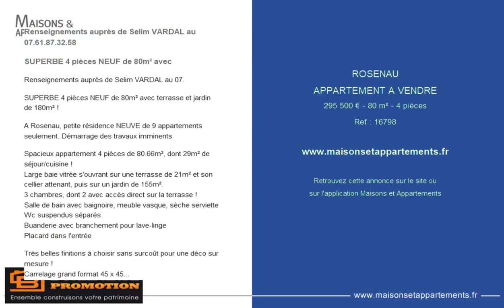ROSENAU - APPARTEMENT A VENDRE - 295 500 € - 80 m² - 4 pièce(s)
Référence : 16798

Renseignements auprès de Selim VARDAL au

SUPERBE 4 pièces NEUF de 80m² avec

Renseignements auprès de Selim VARDAL au 07.

SUPERBE 4 pièces NEUF de 80m² avec terrasse et jardin de 180m² !

A Rosenau, petite résidence NEUVE de 9 appartements seulement. Démarrage des travaux imminents

Spacieux appartement 4 pièces de 80.66m², dont 29m² de séjour/cuisine !
Large baie vitrée s'ouvrant sur une terrasse de 21m² et son cellier attenant, puis sur un jardin de 155m².
3 chambres, dont 2 avec accès direct sur la terrasse !
Salle de bain avec baignoire, meuble vasque, sèche serviette
Wc suspendus séparés
Buanderie avec branchement pour lave-linge
Placard dans l'entrée

Très belles finitions à choisir sans surcoût pour une déco sur mesure !
Carrelage grand format 45 x 45 cm, et parquet dans les chambres
Grandes baies vitrées pour un maximum de luminosité.
Isolation phonique et thermique renforcées

PRESTATIONS HAUT DE GAMME :
Volets roulants électriques, brise vue orientable dans le séjour sur terrasse
Terrasses Carrelées
Chauffage au sol
Porte palière blindée
Cave spacieuse, local à vélo, prise électrique dans les garages

L'appartement comprend un garage en sous-sol et une cave.

ENVIRONNEMENT :
Au centre de Rosenau, Mairie, Banque, Poste, Restaurant et boulangerie à 200 mètres
Complexe Sportif et Culturel l'Escale au bout de la rue
A 5 minutes de l'autoroute, à 15 minutes en voiture de Bâle et de Weil am Rhein

A disposition : visite virtuelle et maquette chez BONAPARTE PROMOTION
Optez pour du NEUF avec BONAPARTE PROMOTION:
- Prix promoteur
- Garantie constructeur 10 ans
- Etude de financement GRATUITE
- Frais de notaire à 7 000€ au lieu de 22 000€ dans l'ancien !!

Nos agences en Alsace :
7 rue des Bonnes Gens - 68100 MULHOUSE
42 Avenue du Général de Gaulle - 68300 SAINT-LOUIS
27 Avenue de Strasbourg - 67400 ILLKIRCH-GRAFFENSTADEN

|2186570|